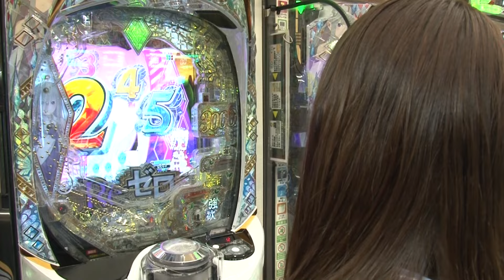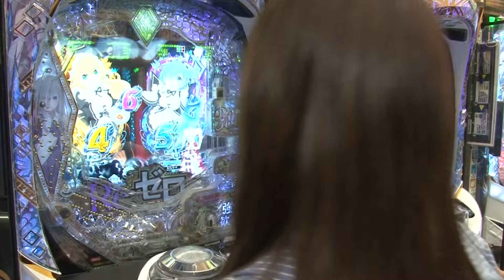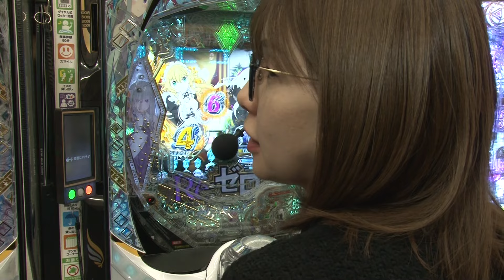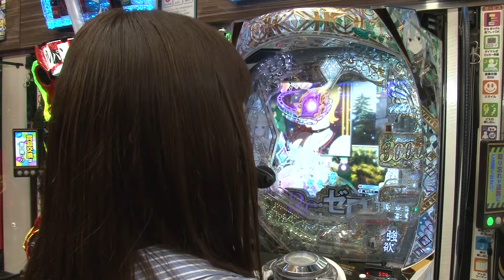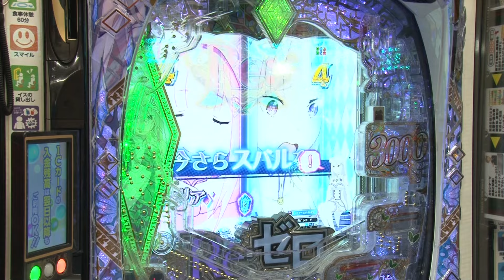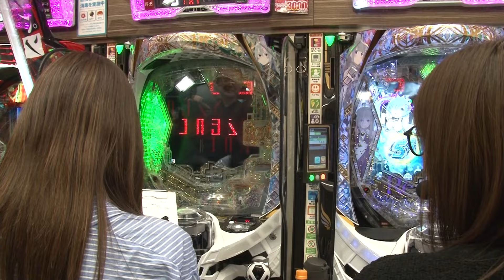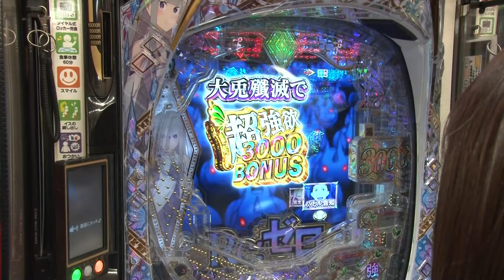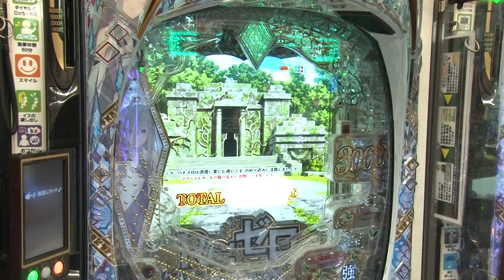【悪い女の顔】好きな男の話してたら“強欲保留”が来た件について / ガールズパチンコリーグ・ドリーム #04［パチンコ］［パチスロ］［玉城マイ］［青山りょう］【リゼロ】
玉城マイVS青山りょうの対決から本編未公開のトークをお届け。
パチンコ界の人気、実力共に兼ね備えた女性ライターがリーグ戦で対決。出演者：かおりっきぃ☆、ヒラヤマン、青山りょう、工藤らぎ、玉城マイ、ソフィー、玉ちゃん

🗣️mondotv の本編ってどうやって見るの？

🗣️mondotv の他のパチ＆スロの番組は？

面白いと思ったら mondotv でシェア！